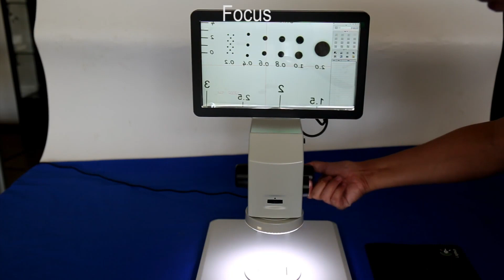DVM2000 Quick Guide